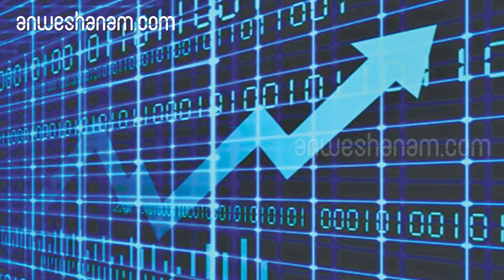എൻഡിഎ മുന്നേറ്റം; ഓഹരി വിപണിയിലും വൻ കുതിപ്പ്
പതിനേഴാമത്  ലോകസഭാ ഇലക്ഷൻറെ  ആദ്യ മണിക്കൂർ ഫലങ്ങൾ പുറത്തു വരുമ്പോൾ എൻ ഡി എ മുന്നേറ്റം തുടരുന്നു എൻ ഡി എ കുതിപ്പ് ഓഹരി വിപണിയിലും .പ്രതിഫലിച്ചു.